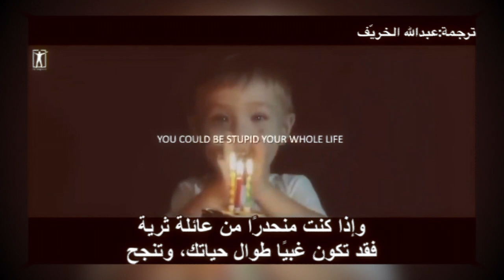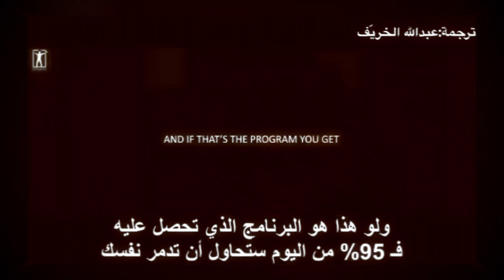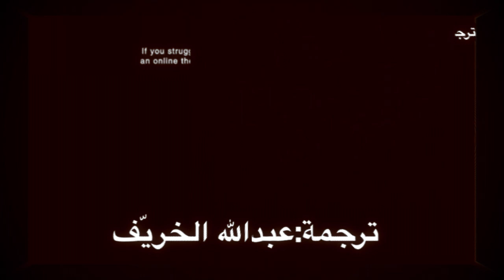فيديو لا يقدّر بثمن سيغير تفكيرك وربما حياتك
أنستغرام: belghanami_abderrahim
فيسبوك: بلغنامي عبدالرحيم
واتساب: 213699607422